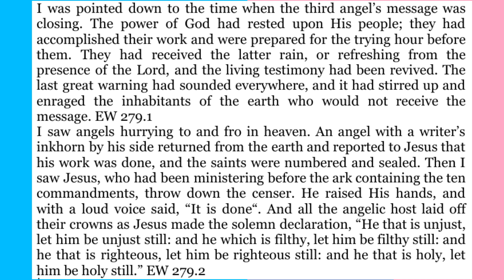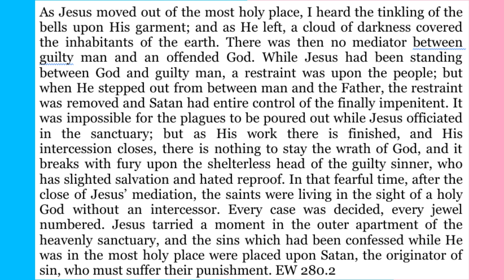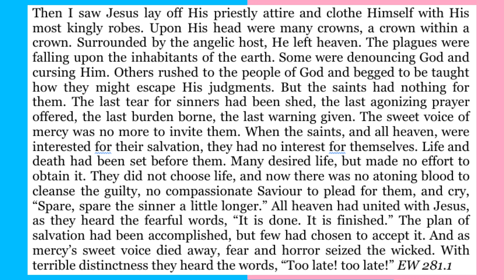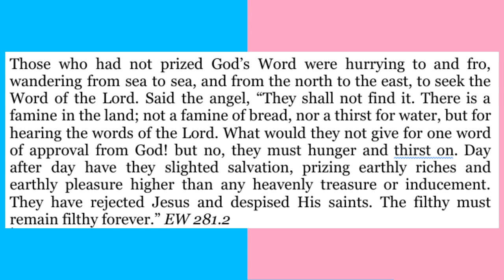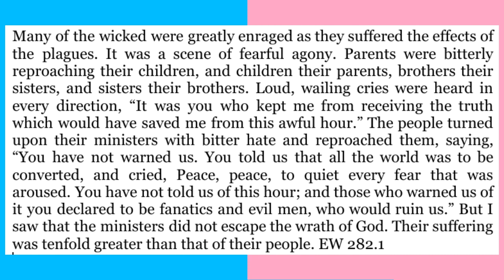The Third Message Closed Chapter 65 || Early Writings By EGW Audio Book